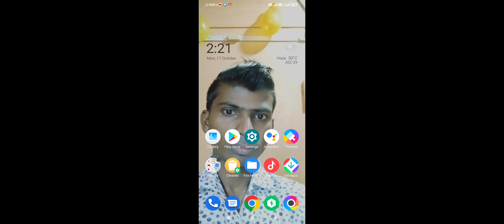vikas chauhan hero👍 18.10.2022 good morning🌞 little🤏 like👍 likes🤑 me 🤑🤑👏👏😆👆🕺🤣😱🎊🕺🙏